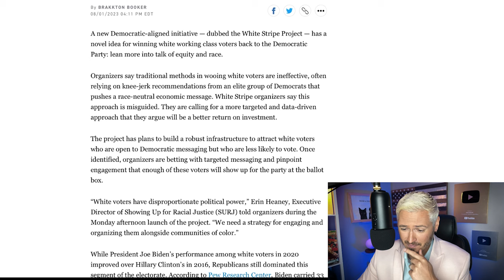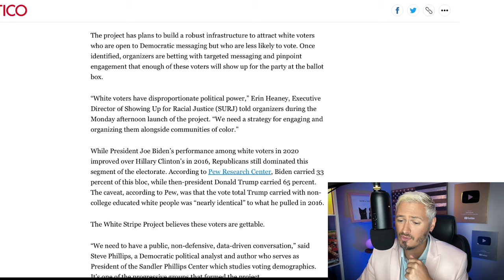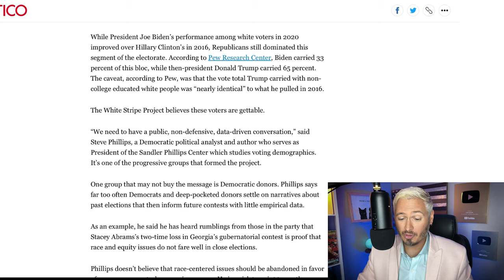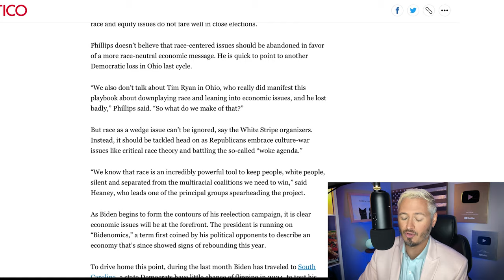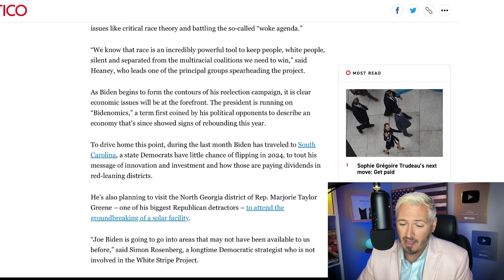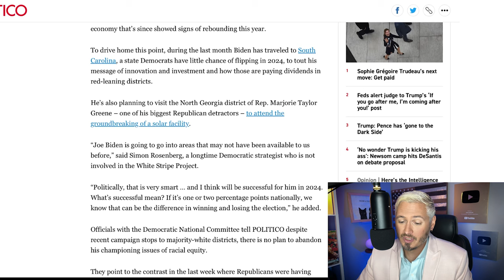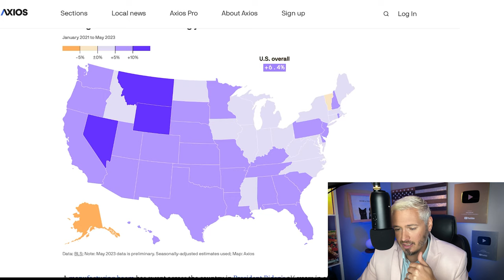Dems Preach RACE To White Voters In New Strategy | The Kyle Kulinski Show